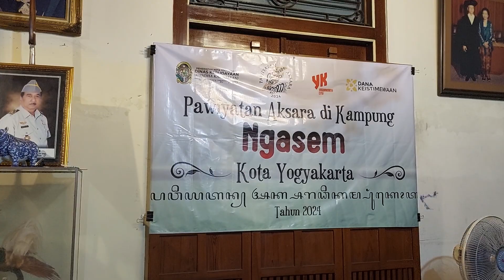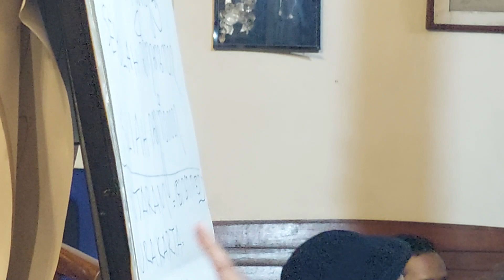Pawiyatan Aksara Jawa...di Kampung Ngasem Kadipaten 21 02 2024